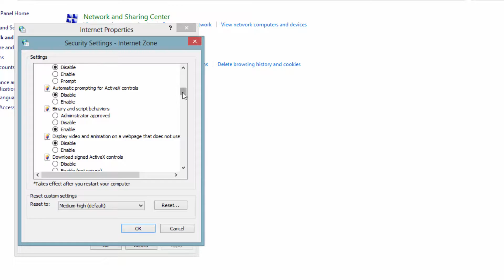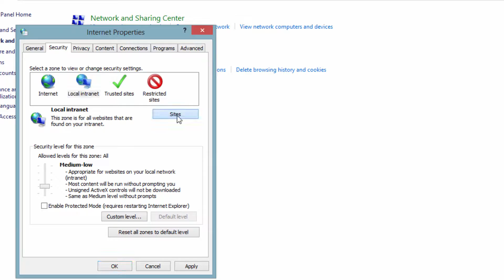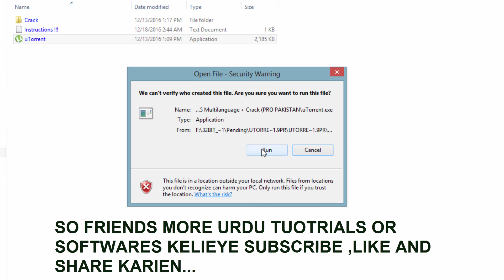internet setting prevented from running application error fixed!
ASSALAM-O-ALAIKUM!
    PRO PAKISTANI USERS

Its a commonly coming error while installing A software . Its A very easy solution for error fixing . watch video for better experience .